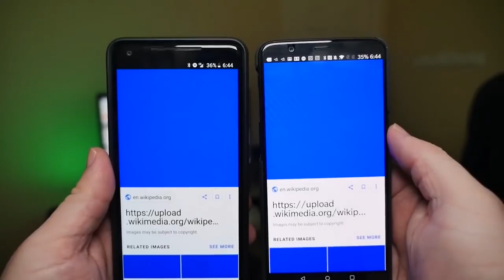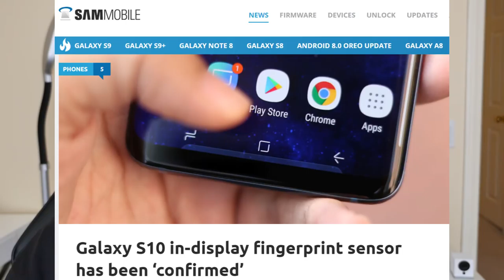Galaxy S10 in-display fingerprint sensor ‘confirmed’ | PIXEL 3 NEWS Exclusive Carrier, Photo Render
Galaxy S10 in-display fingerprint sensor ‘confirmed’ | PIXEL 3 NEWS Exclusive Carrier, OLED Display & Render

eBates
Shopping Cashback + $10 Bonus

Google Pixel 3 and Pixel 3 XL Look Like These Renders, Oh Man
Report: LG is Supplying Google With Notched OLED Displays for Pixel 3 XL
Verizon to be Exclusive US Carrier for Google-Made Pixel 3, 3 XL